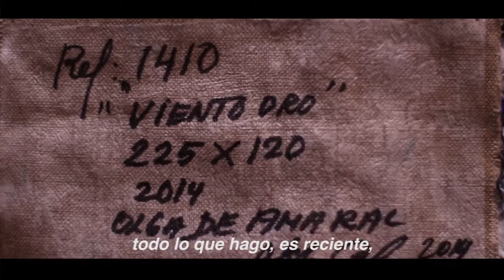Olga de Amaral y su doble creador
“Cuando pienso el color, cuando toco el color, cuando vivo el color – la exaltación íntima de mi yo, mi otro yo – vuelvo, me siento otra, siempre hay otro ser junto a mí”.

Espere pronto la entrevista a Olga de Amaral en bienestarsanitas.com